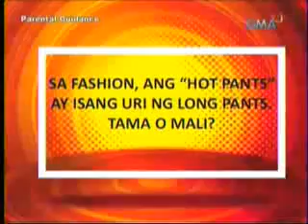[10.20.2010] Asar Talo - Part I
October 20, 2010 episode.